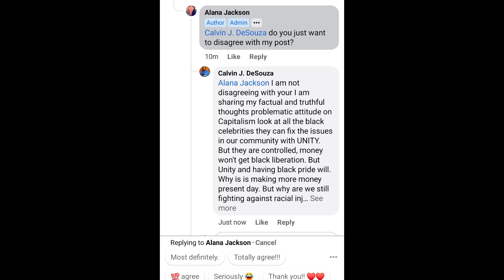Avoid Broke Hyenas At All Costs